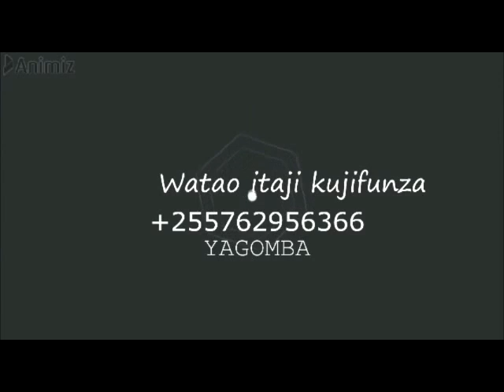JINSI YA KULEA VIFARANGA VYA KUKU,MA NDOGO SANABATA NA KANGA KWA GHALA